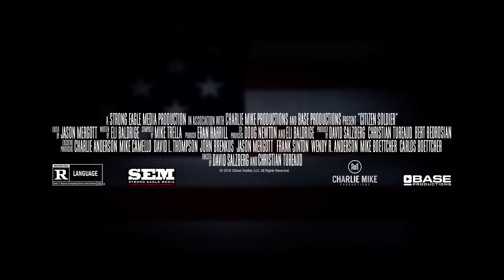Citizen Soldier Official Trailer 1 (2016) - War Documentary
CITIZEN SOLDIER is a dramatic feature film, told from the point of view of a group of Soldiers in the Oklahoma Army National Guard's 45th Infantry Brigade Combat Team, known since World War II as the "Thunderbirds.” Set in one of the most dangerous parts of Afghanistan at the height of the surge, it is a heart-pounding, heartfelt grunts' eye-view of the war. A modern day Band of Brothers, Citizen Soldier tells the true story of a group of young Soldiers and their life-changing tour of duty in Afghanistan, offering an excruciatingly personal look into modern warfare, brotherhood, and patriotism. Using real footage from multiple cameras, including helmet cams, these Citizen Soldiers give the audience an intimate view into the chaos and horrors of combat and, in the process, display their bravery and valor under the most hellish of conditions.